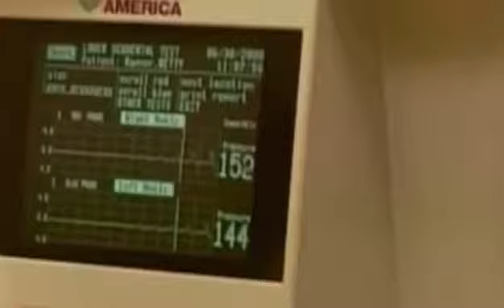فيديو للطالب / عمر الشحي للتعريف بمرض السكر احتفالا باليوم العالمي لمرض السكر 14-11-2022